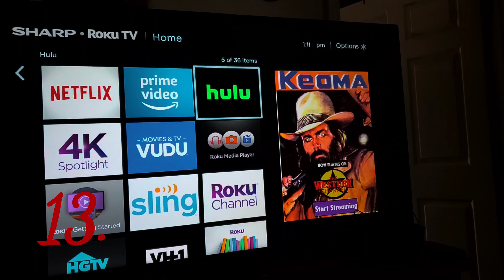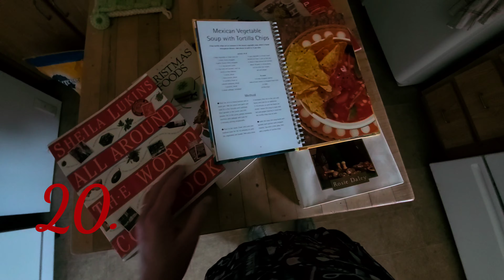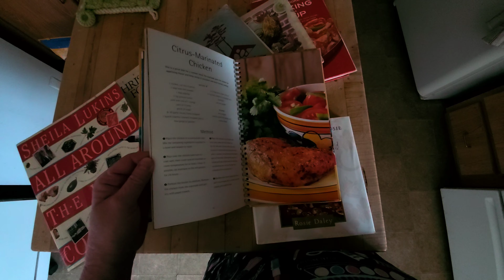Quarantined? Here's What You Can Do!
30 things to do so you won't be bored.